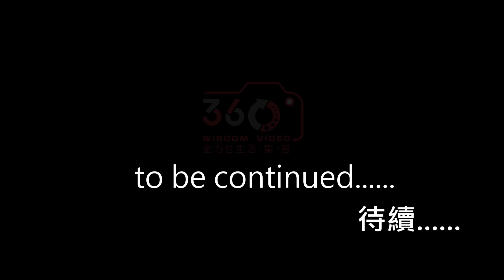「360全方位才華的肯定」靳寶潔書法家專訪第一集修正版(附中文字幕)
360 Wisdom Video 致力製作具質素視頻，搜羅大眾網友不為人知故事，為日常生活添上幾分樂趣。資深護士靳寶潔女士為本地醫療服務大半生, 更於退休後研習書法,苦學有成為著名女書法家的故事，引人入勝。